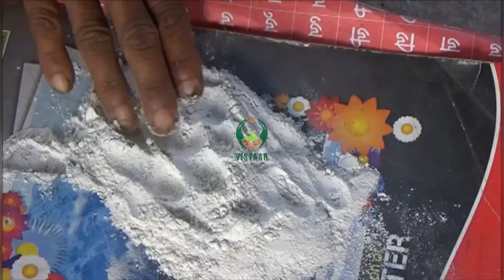बिजामृत से बीज उपचार